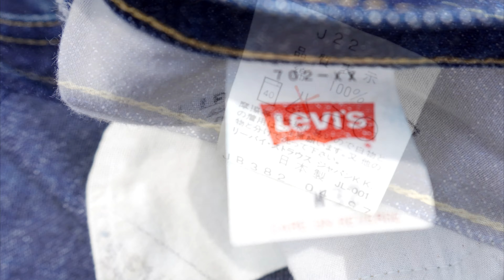【ジーンズ デニム】 97年製 リーバイス 702XX （1930s 501XX）ヴィンテージ復刻モデル LEVIS DENIM JEANS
こんにちは。今回はクローゼットの中に埋もれてまし。リーバイス702XX 日本製 1930年501XXをモチーフとしたモデルを約20年振りに引っ張り出してきましたので せっかくなので軽い紹介と着用動画となります。
まだあまり穿き込んでないのでこれから穿き込んでみようかな？とも考えております。少しでも皆様の参考になりましたら嬉しい限りです。よろしくお願いします。

yu-ka-su-mi father